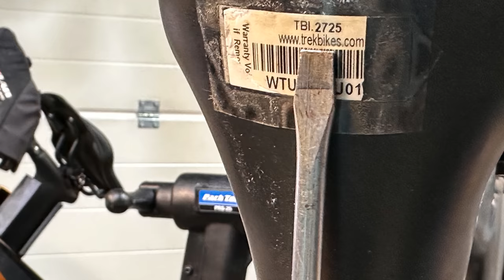Rower używany - jak kupić mądrze? Na co uważać Numer ramy Pęknięcie carbonu Lakierowanie coś ukrywa?